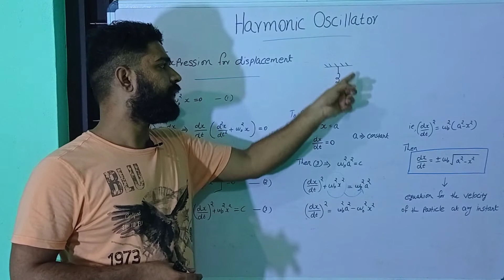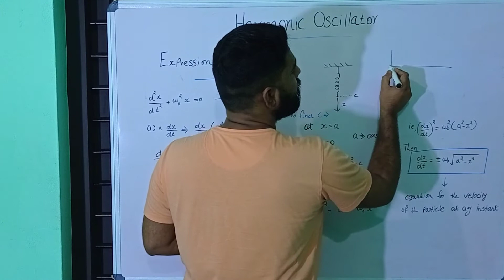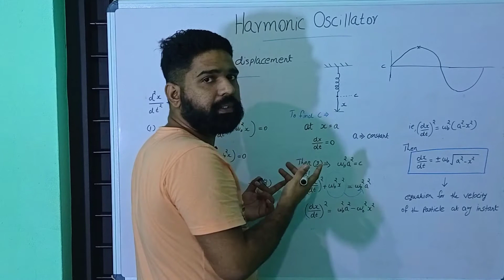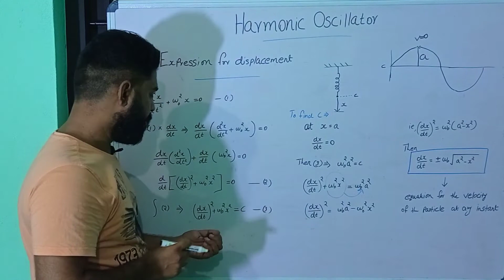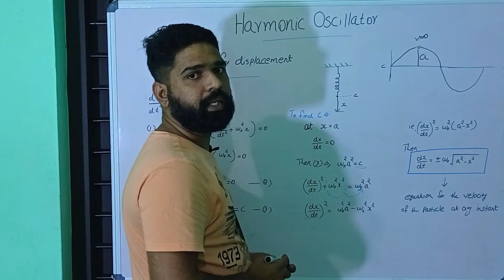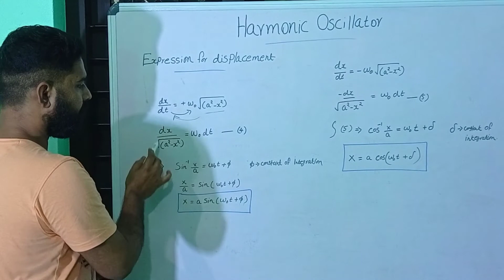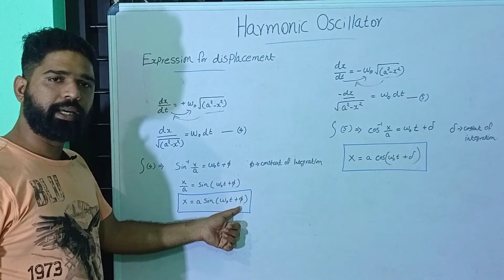# Expression for displacement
# Detailed class on Expression for displacement